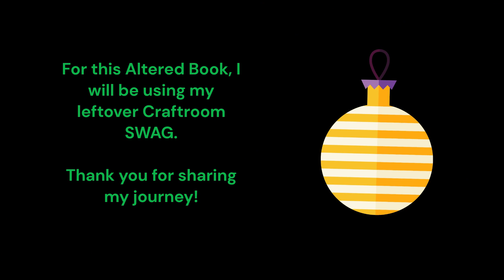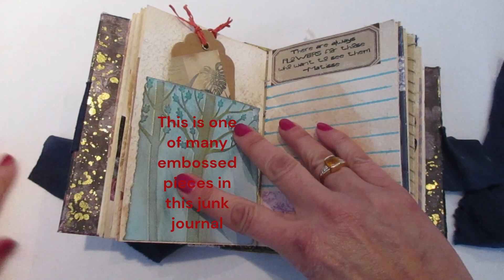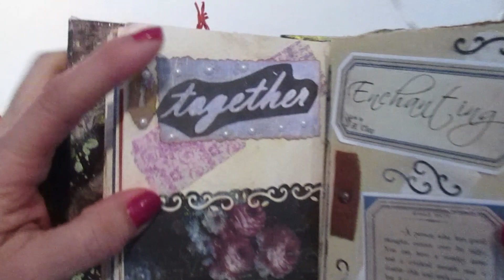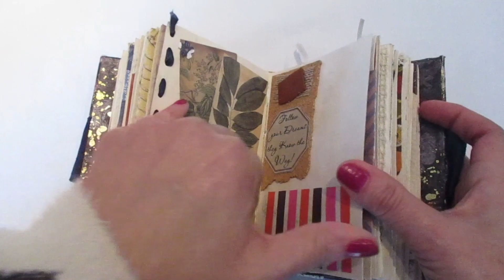My Happy Place Small Altered Book that ended up with tons of places to add memories.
This was definity a fun junk journal to make. Not only is it from a Thrift Store Haul, but I used cross-stitch to sew the spine and it still ended up being a bulky junk journal.

Please visit my Etsy Channel

Everytime I make a journal, I learn a new technique. WIth this journal, I started with a one inch book spine and increased it to 3 inches!

Gina